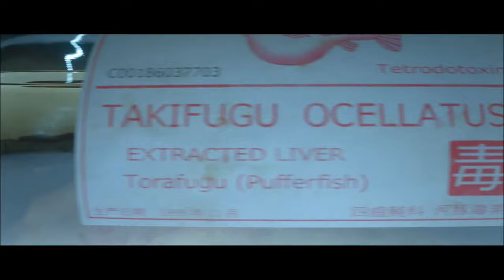Hitman Trilogy | Full Story | All Cutscenes & Mission Briefings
Chapters:
0:00:00 Hitman 1
0:33:23 Hitman 2
1:17:18 Hitman 3

This is a Silent Assassin Series of the Hitman Trilogy. Follow along to check out the Gameplay and Walkthroughs.